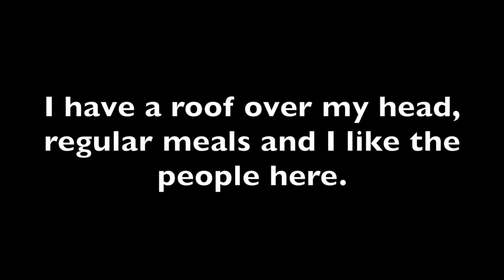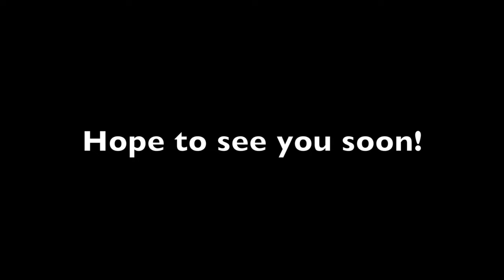Hoggs movie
This video is about Hoggs movie